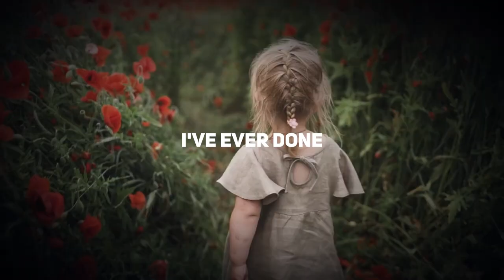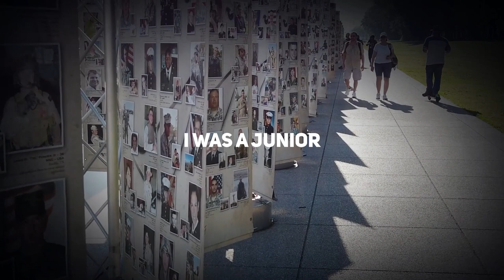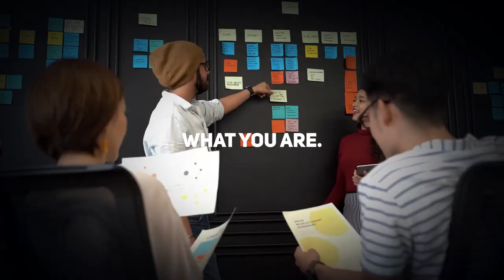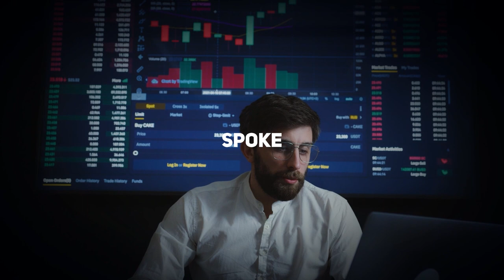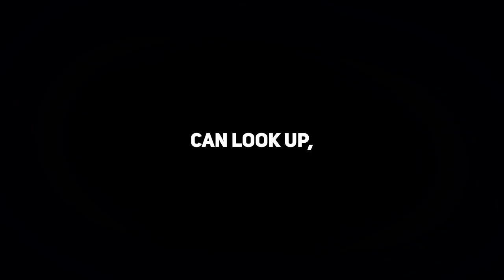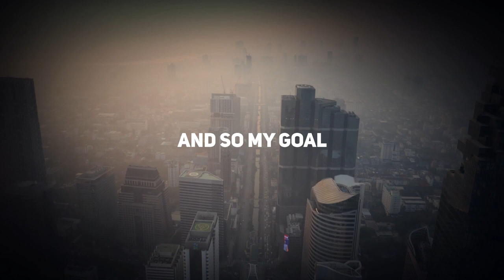CHANGE YOUR MINDSET! | Les Brown - Motivational Speech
Are you feeling unmotivated and uninspired? Look no further! In this motivational video, we explore the power of positive thinking and the impact it can have on your life. Through real-life examples and expert advice, we show you how to overcome obstacles and achieve your goals. Watch now and get ready to feel empowered and motivated to take on whatever challenges come your way.

► Speakers